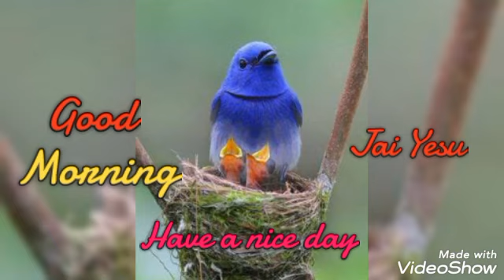Sadri Christian song💓 Devotional song💓Good morning video💓Jesus song😇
Devotional song

Jesus song

Dharmik gana

Yesu geet

Bhakti gana